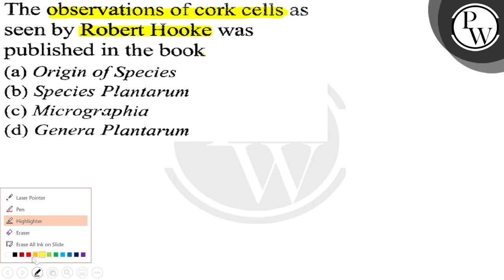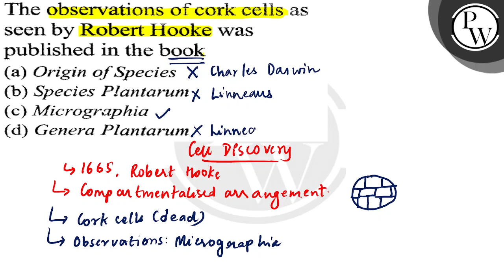The observations of cork cells as seen by Robert Hooke was published in the book (a) Origin of Sp...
The observations of cork cells as
seen by Robert Hooke was
published in the book
(a) Origin of Species
(b) Species Plantarum
(d) Genera Plantarum